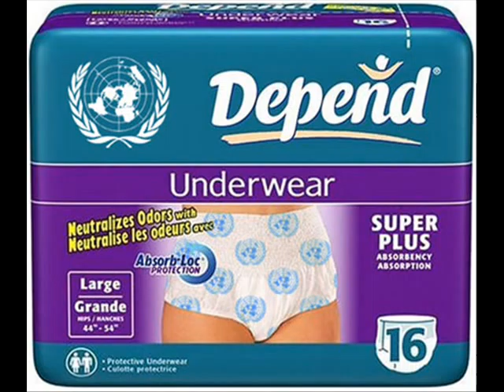Grand Romance-Bad Romance Parody